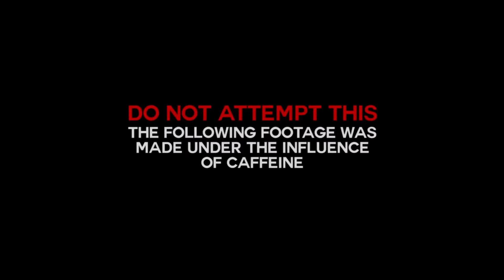Meme Time - Series 2 Finale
this was just too funny to watch.
Credit To TGF Deleted Videos for the tgf videos used in this
Warning: Don't Try Anything Done In This Video At Home